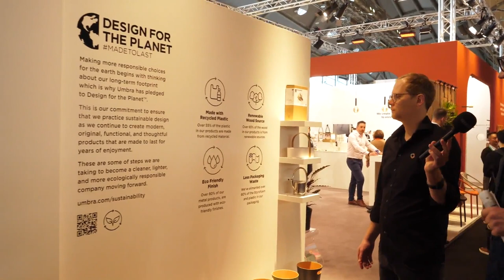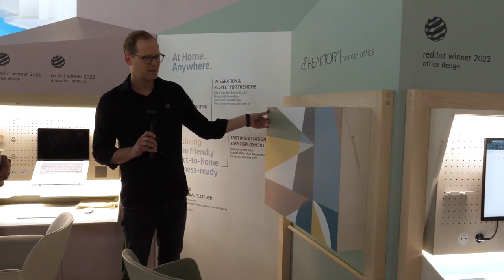Guided Tour - Living | Sebastian Bergne • Ambiente 2023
Ambiente 2024 in Frankfurt, Germany: 26. – 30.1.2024.